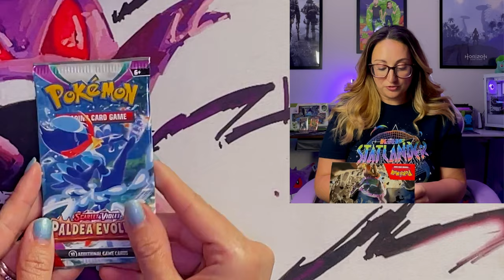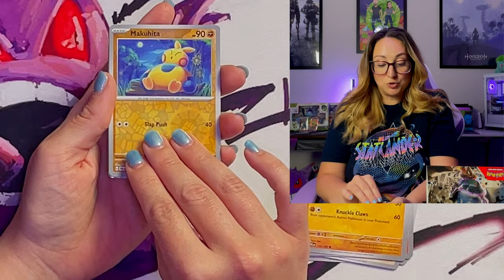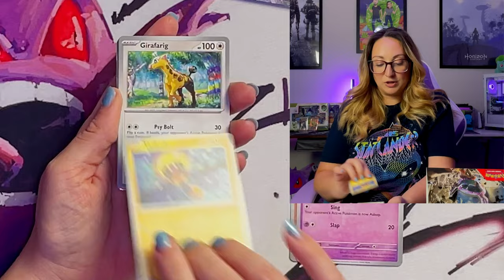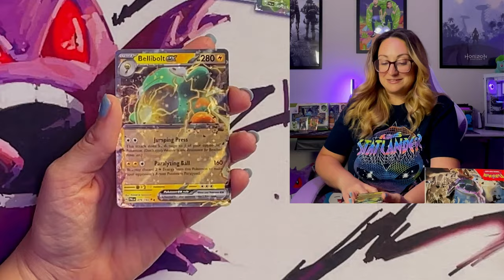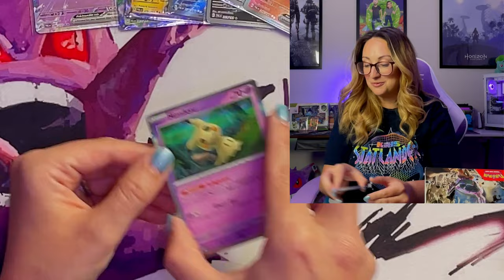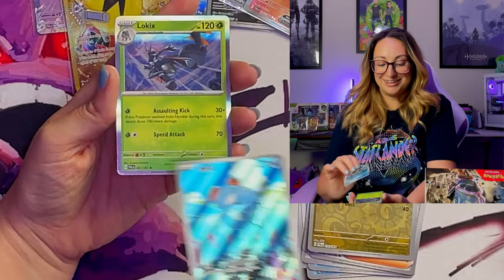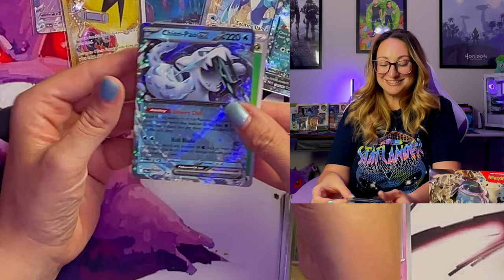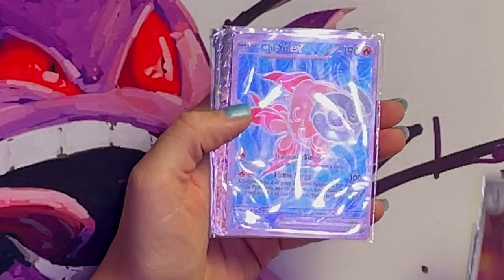Paldea Evolved Booster Box: The Search for Secret Rares! 🤫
Join me as I dive into the world of Pokémon with a Paldea Evolved Booster Box: The Search for Secret Rares! 🤫 In this video, we'll be exploring the exciting new Pokémon Scarlet and Violet Paldea Evolved cards, unboxing a Pokémon Paldea Evolved Booster Box, and hunting for those elusive Secret rares. Get ready for an epic Pokémon Paldea Evolved opening as we uncover the mysteries of the Paldea Evolved Pokémon TCG set.

As always, come hang out with us on our other social media platforms
Also check out our TCGplayer store and pick up some minty singles! @CardboardAddictionCo